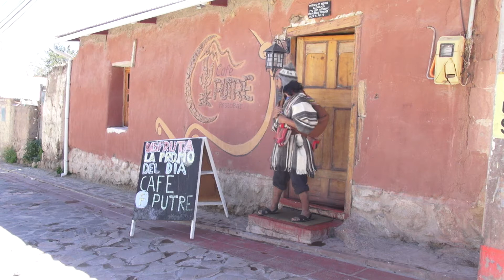CHASKY CHIRI - DELIVERY CAFE PUTRE (Parte dos)